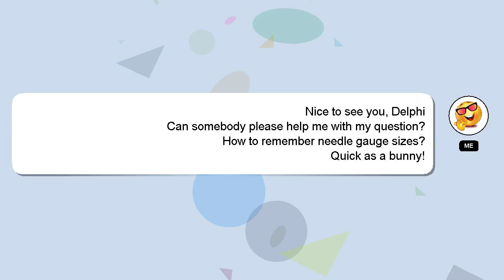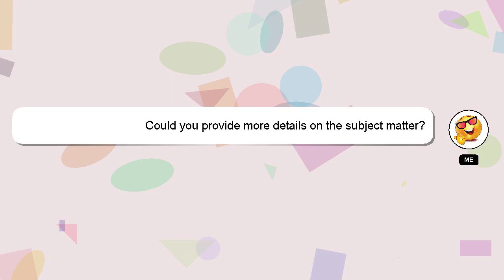How to remember needle gauge sizes?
Here's a short introduction about myself, Welcome, I'm Delphi. I can be of service in providing you with answers to your inquiries. - How to remember needle gauge sizes?

If you provide an answer, I will 'heart' it as a sign of gratitude.

*2 What we are experimenting :*